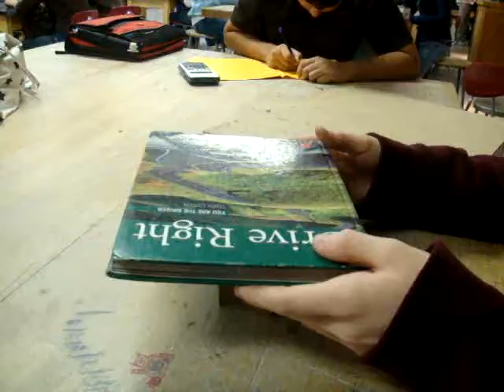Advisory 1 1/23/09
Cam enjoys balancing and cr8on enjoys destroying
LOL at 2:48 xD